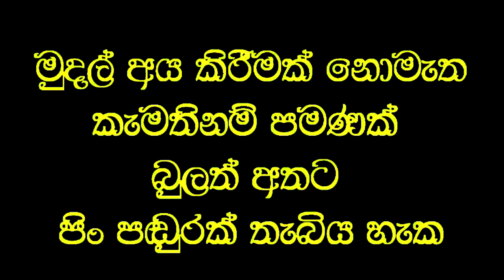දවස් දෙකෙන් අන්ධ ඇසට පෙනීම දී පන නැතිවූ අතට පන දුන් හෙළ වෙදැදුරු